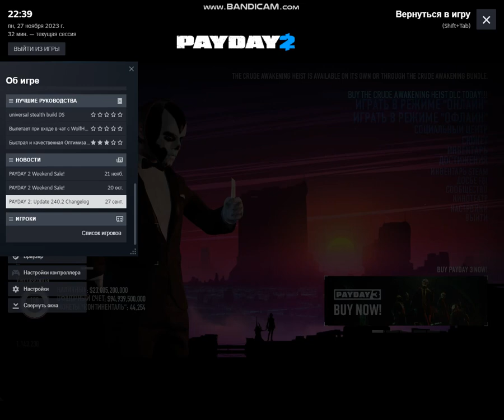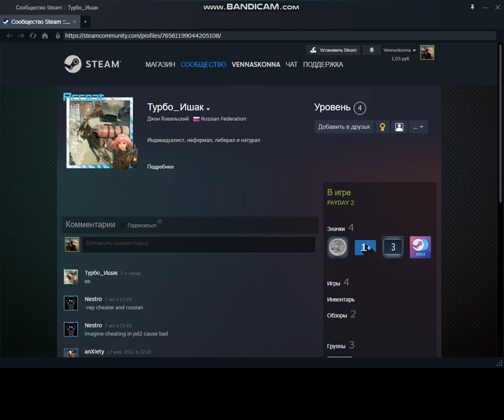PAYDAY 2 ЧИТЕРЫ Два школьники придурки дети малыши!))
два придурки школьники обманывают всех вокруг людей и играет за читы.

еще они думали кто я взломал репутация)) ну они ошибаются!... я просто скрыл Reputation и Infamili ))